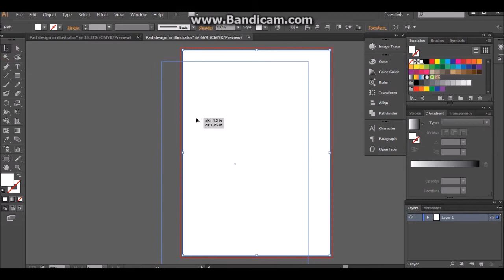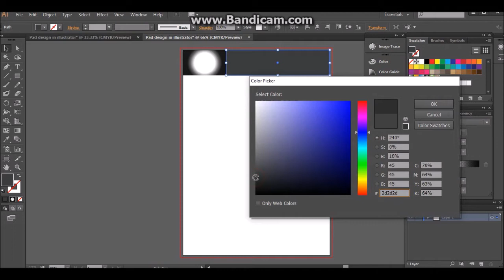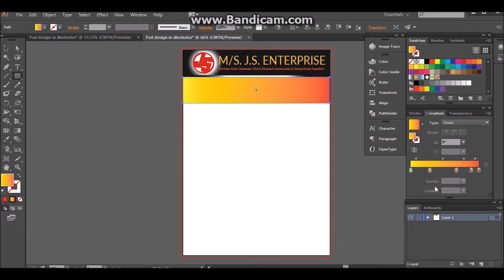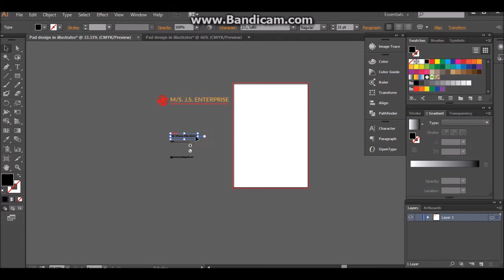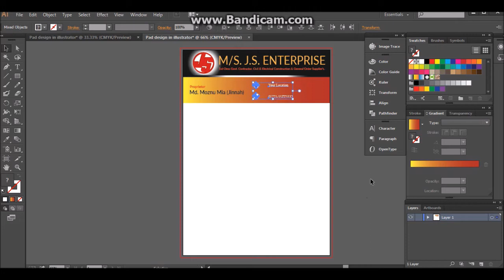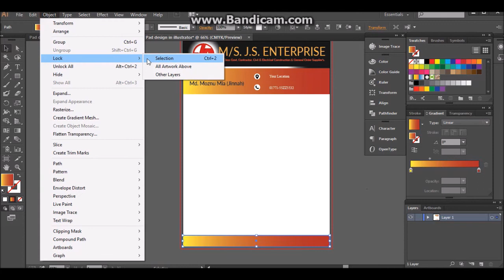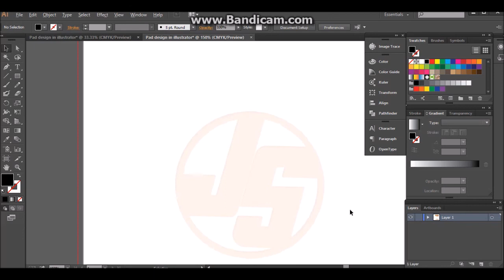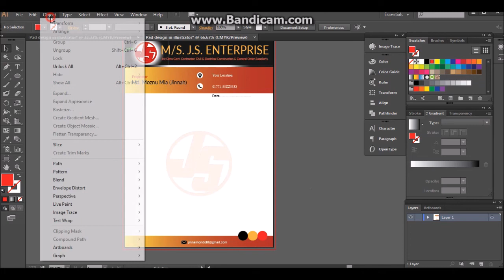how to easily create pad design in illustrator cc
how to easily create pad design in illustrator cc. - how to professional pad design in illustrator tutorials.
how to make green house logo design in illustrator cc 2020.